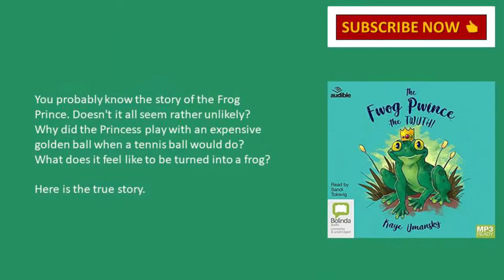Middle Grade Book Reviews for Kids: The Fwog Pwince - The Twuth by Kaye Umansky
Hi, everyone. Have you ever wanted to know more about the backstory of a faerie tale. Then, this middle grade book, The Fwog Pwince by Kaye Umansky, might be what you're looking for. Watch this review to find out.